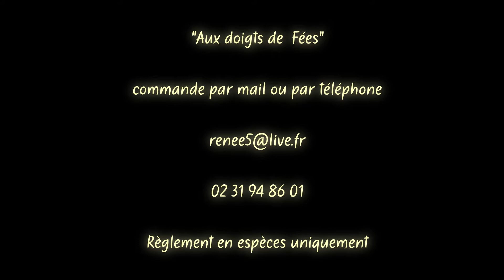Marché de Noël Solidaire 2020 : "Au doigts de fées"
- LES DOIGTS DE FÉES -

Suite à l'annulation du traditionnel marché de Noël, la Ville d'Hérouville a souhaité soutenir ses associations en proposant des idées cadeaux en ligne aux Hérouvillais.
Pour participer à cette nouvelle formule 2020, les associations ont été invitées à réaliser une courte vidéo pour présenter leurs activités ainsi que leurs produits, leurs créations pendant les fêtes de fin d'année.
Durant une semaine, les vidéos seront diffusées sur la chaîne Youtube, les réseaux sociaux et le site internet de la Ville afin que les habitants trouvent toutes les informations nécessaires pour réaliser leurs achats solidaires. Ensemble soutenons nos associations durant les fêtes de fin d'année !